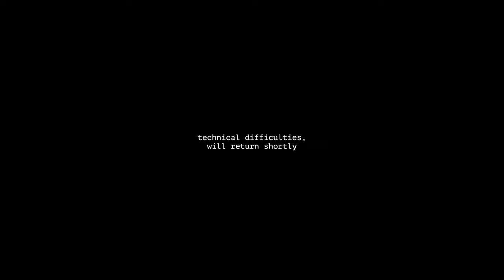Vlog: Warm October in the PNW + Birthday Knitting for Matt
IN THIS HOMESTEAD VLOG:
-We've had an unseasonably warm and dry October so far, so I'm still harvesting and preserving the garden.
-I decided to rip back the sweater project I started a couple episodes ago, and I have casted on for something new.
-We have new additions to our herd of Nigerian Dwarf goats! Plus big plans for our herd next year.

NOTES
-Knitting Pattern: Conservative (but Pretty!) Dad Vest by Julia Trice
-Yarn Used: Gotland Blend by @Fibertales

EQUIPMENT USED*

Main Camera
Second Camera
Primary lens used for photos
Primary Lens used for videos